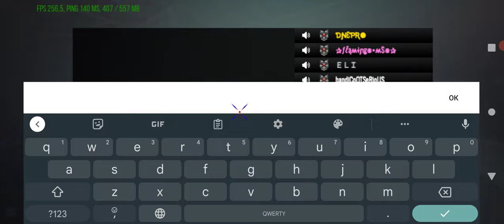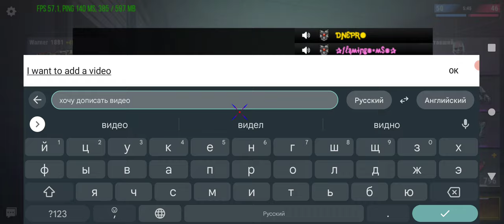16/6/23 Modern Strike - Hot fights with flamingo🌻